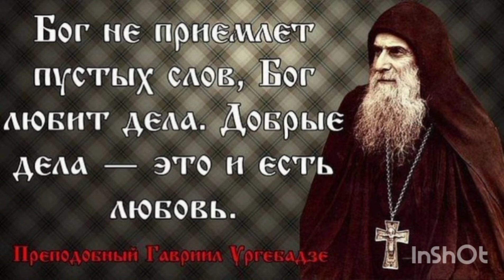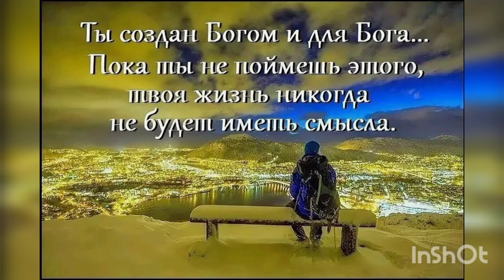О ВИДЕНИИ ДУХОВ...ИГНАТИЙ БРЯНЧАНИНОВ.